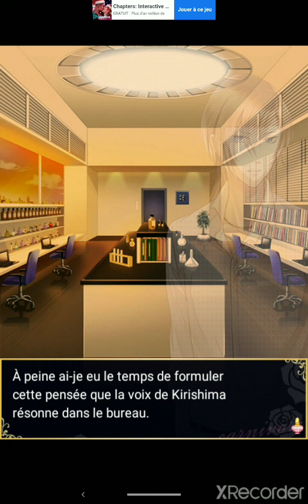Amour Transcendant : Anniversaire Teippei Chapitre 1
Il est bientôt minuit .
Son cadeau est prêt . Je veux être la première à lui souhaiter son anniversaire...
Assis sur le canapé , nous discutons en attendant l'heur fatidique .
PUIS SONNENT LES 12 COUPS DE MINUIT !